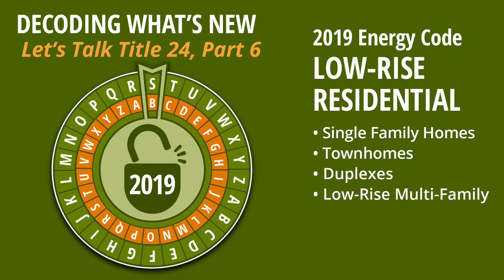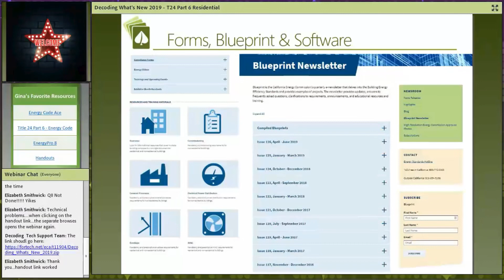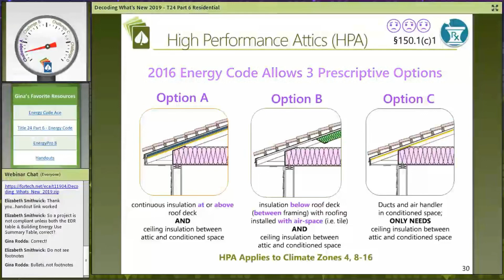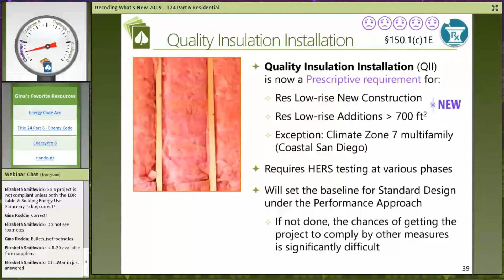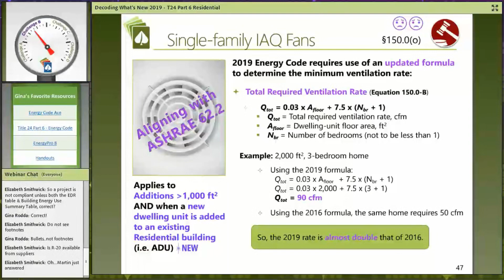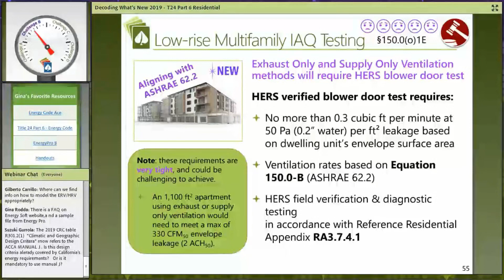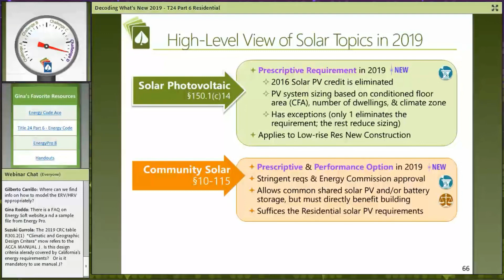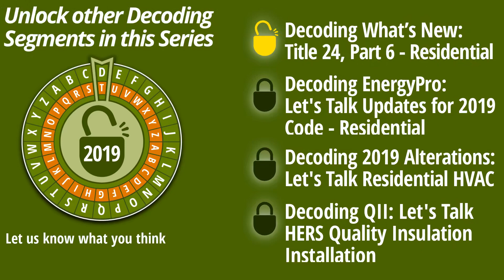Decoding What’s New in 2019: Let’s Talk Title 24, Part 6 — Residential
This video addresses the 2019 Energy Code, which went into effect January 1, 2020 and is in effect until December 31, 2022. (The 2022 Energy Code goes into effect January 1, 2023.)

Gina Rodda of Gabel & Associates, LLC, and her guest speaker Martyn Dodd of EnergySoft discuss 2019 energy code requirements for California’s Building Energy Efficiency Standards (Title 24, Part 6 or the Energy Code).

Learn about the challenges of designing to, modeling and enforcing these new (in 2019) code requirements and opinions on how they will affect compliance options used. This session also explores PV requirements as well as building efficiency changes associated with the 2019 Energy Code.

NOTE: Downloaded files go directly to your download folder; they do NOT show in your browser window.